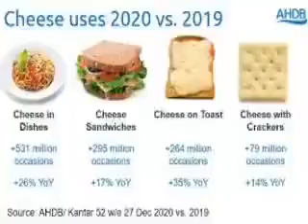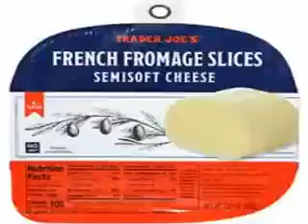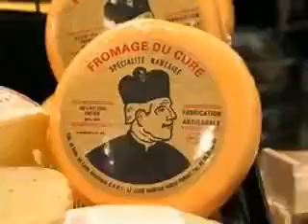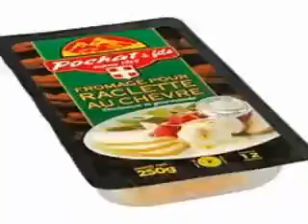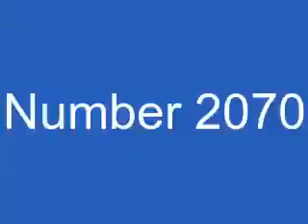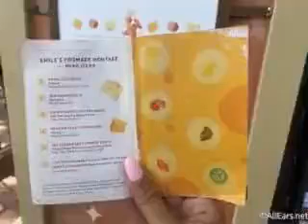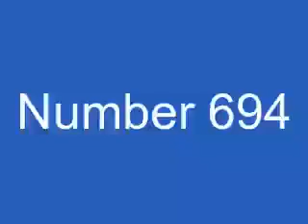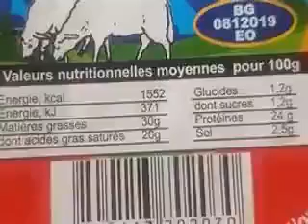top cheeses (in my opinion)